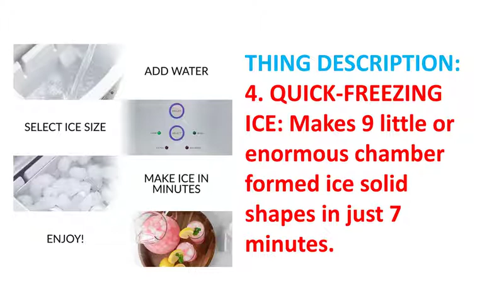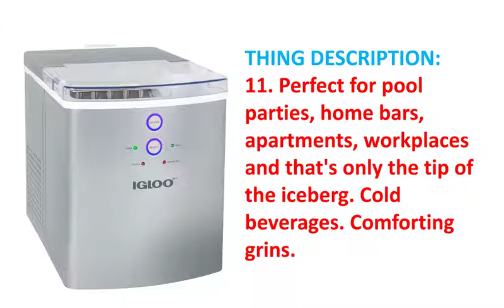Electric ice maker 2022 | Portable Automatic Ice Maker Review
Portable electric ice maker  | Automatic Ice Maker Review
To get this Ice Maker

THING DETAILS NAME:
Igloo ICEB33SL Large-Capacity Automatic Portable Electric Countertop Ice Maker Machine, 33 Pounds in 24 Hours, 9 Ice Cubes Ready quickly, With Ice Scoop and Basket, Perfect for Water Bottles.

THING DESCRIPTION:
1. DESIGNED FOR CONVENIENCE: Convenient and conservative in size, this ice producer looks great on a ledge while delivering ice for at whatever point or any place you want it.
2. LARGE ICE-MAKING CAPACITY: Keep the 2.5-quart water tank filled and this unit will deliver 33 pounds of ice in a 24 hour time span - enough to keep drinks cold the entire day
3. ICE BASKET CAPACITY: Stores as much as 2 pounds of ice at a time so you can keep your beverages super cold.
4. QUICK-FREEZING ICE: Makes 9 little or enormous chamber formed ice solid shapes in just 7 minutes.
5. CONTROL PANEL: Simple to comprehend and enlightened with LED lights, the electronic control board tells you when you really want to add water, when the ice bushel is full and permits you to pick the size of the ice solid shapes.
6. TRANSPARENT LID: Large clear top takes into account simple review of ice shape limit.
7. REMOVABLE ICE BASKET AND SCOOP: Ice bin and scoop effectively eliminate, permitting you to move ice shapes to your beverages, ice container or cooler.
8. Say welcome to this completely reduced, up-to-date and versatile machine that will keep your drinks decent and chilled! With the capacity to make ice in just 7 minutes, This unit has the ability to create 33 pounds of ice each day.
9. A survey window permits you watch the ice being made, while the 2-pound ice container guarantees a lot of limit with regards to all of your drink needs.
10. The drove lit control board lets you to browse little or enormous ice solid shape sizes, while additionally telling you when to add water and assuming the ice crate is full.
11. Perfect for pool parties, home bars, apartments, workplaces and that's only the tip of the iceberg. Cold beverages. Comforting grins.